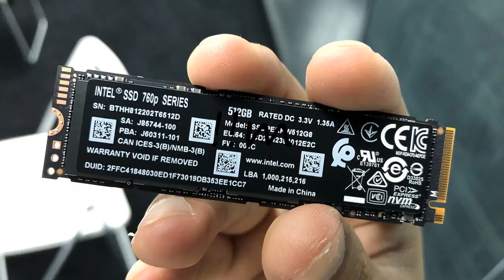How to pronounce !!m?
How to pronounce !!m? say !!m! How to say !!m. How to pronounce !!m correctly.  Learn the pronounciation !!m! Expand your vocabulary, learn !!m word. Use this free pronunciation guide to practice words at a time. Learn for free. Thank you for viewing, please like or subscribe! hoe om te sê, si të thuash, እንዴት እንደሚናገር, wie sagt man, comment dire, come dire, como dizer, как сказать, nasıl denir, cómo decir, 怎么说,